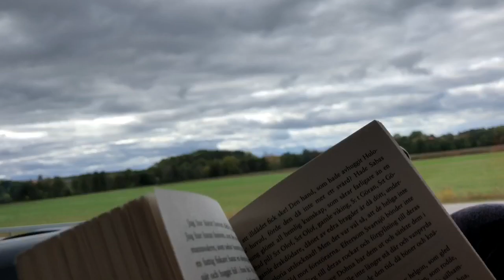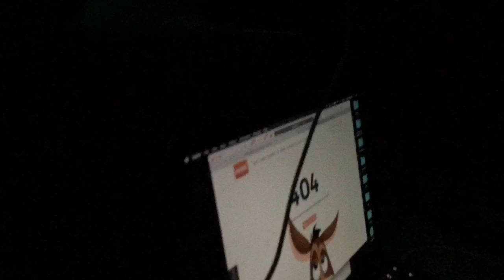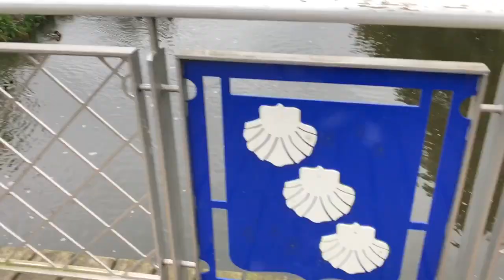Herlufsholm 2017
Volleyball match in Denmark!!